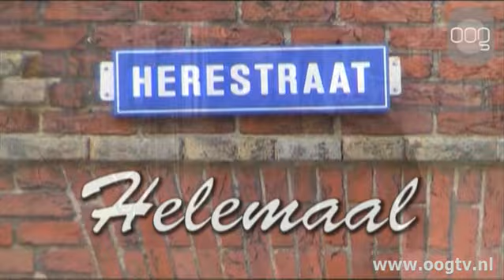Herestraat Helemaal afl. 259 (Simon Bekkering)